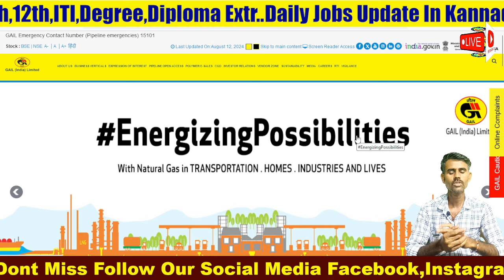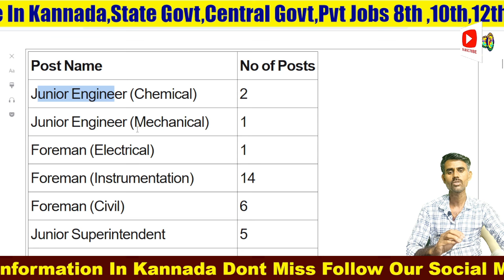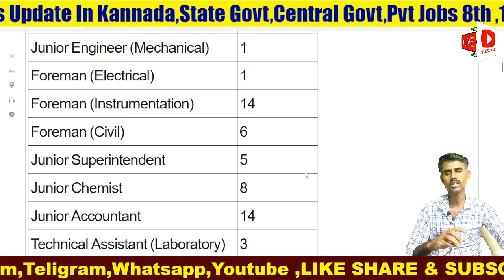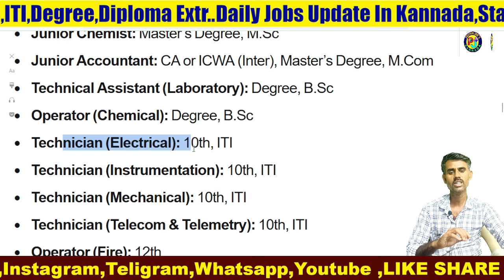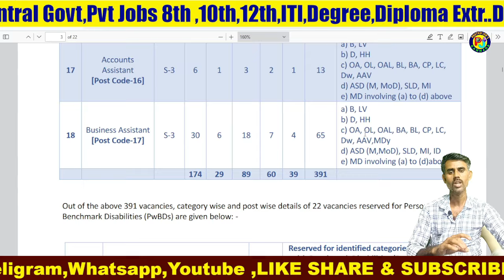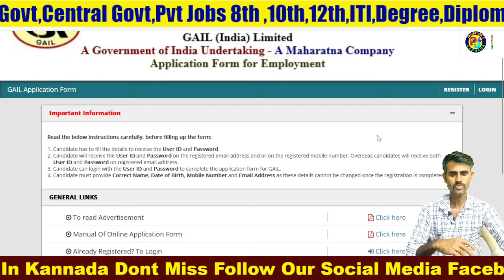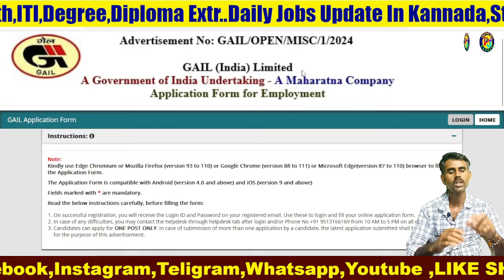Gas Authority of India Limited|10th 12th ITI Diploma pass jobs|GAIL Recruitment#pruthvijobskannada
Gas Authority of India Limited|10th 12th ITI Diploma pass jobs|GAIL Recruitment

📢 ಈ ವಿಡಿಯೋ ನಲ್ಲಿ ಹೇಳಿದ ಮಾಹಿತಿ 👇
1) ಇಲಾಖೆ ಹೆಸರು
2)ಎಷ್ಟು ಹುದ್ದೆಗಳಿವೆ , ಹೆಸರು
3)ವಿದ್ಯಾರ್ಹತೆ ಏನು ಆಗಿರಬೇಕು
4)ಎಷ್ಟು ಹುದ್ದೆಗಳು ಖಾಲಿ ಇವೆ
5)ವಯೋಮಿತಿ ?
6)ಅರ್ಜಿ ಶುಲ್ಕ್ ?
7)ವೇತನ ಎಷ್ಟು ?
8)ಅರ್ಜಿ ಸಲ್ಲಿಸುವುದು ಹೇಗೆ ?
9)ಪ್ರಮುಖ ದಿನಾಂಕಗಳು
10)ನೋಟಿಫಿಕೇಶನ್ ,ಅಪ್ಲೈ ಲಿಂಕ್ ?